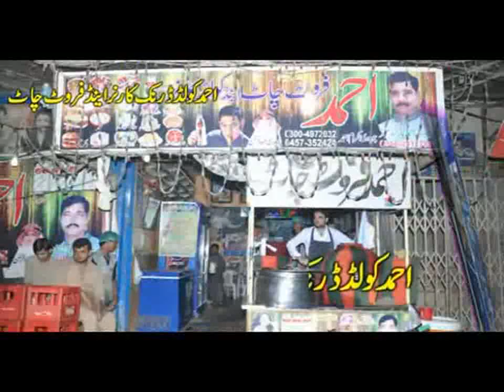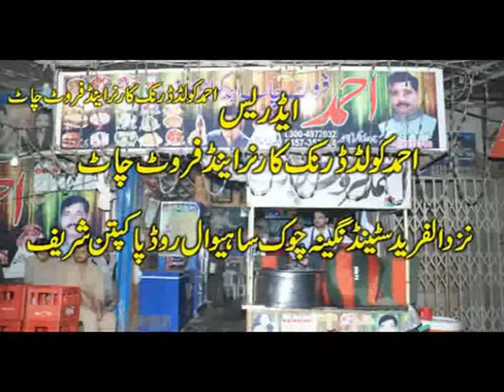Ahmad Fruit Chat Popular Cold Coffee Corner || pakpattan